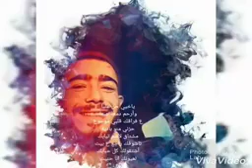يا خيي حن عليى